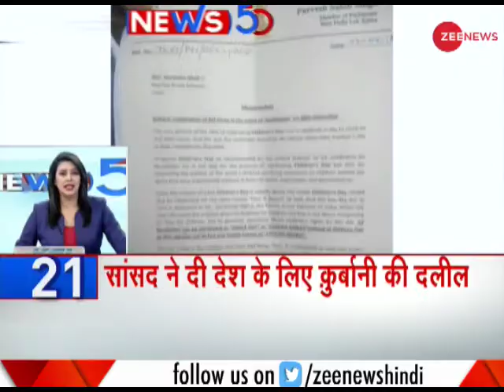News 50: BJP MPs in Parliament gives answer to the interference of the opposition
This segment of Zee News brings to you latest updates. BJP MPs in Parliament  gives answer to the interference of the opposition. Watch this video for more.